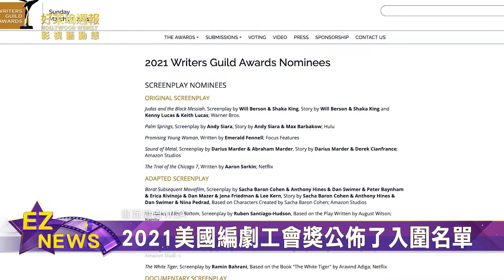黛咪洛瓦托紀錄片自訴藥癮血淚史 SIA新戲監禁自閉患者引爭議 少女拉雅尋龍之旅 艾瑪史東時尚反派庫伊拉夫人【好萊塢週報】20210227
2021美國編劇工會獎公佈了入圍名單
萊恩雷諾斯夫婦捐款百萬美金做慈善
黛咪洛瓦托紀錄片 擺脫藥癮奮鬥血淚史
歌手SIA執導電影 監禁自閉患者引爭議
全新奇幻冒險動畫 少女拉雅尋龍之旅
艾瑪史東飾演最壞時尚反派庫伊拉夫人
上映兩週票房破億 角頭續集突顯愛情元素